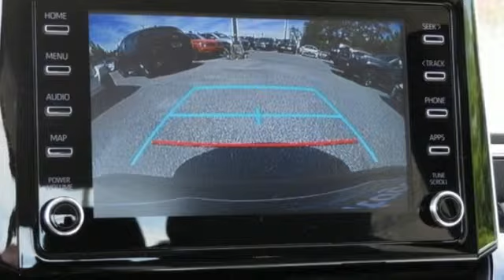2020 Toyota Corolla Baltimore Catonsville, MD 3T027770 - SOLD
Year: 2020
Make: Toyota
Model: Corolla
Trim: LE
Engine: 1.8L I4 DOHC 16V
Transmission: CVT
Interior: Ash
Stock #: 3T027770
VIN: JTDEPRAE8LJ027770
*Your additional costs are sales tax, tag and title fees for the state in which the vehicle will be registered, any dealer-installed options (if applicable) and a dealer processing fee ($299 Maryland; not required by law); ($141 Pennsylvania). Prices are subject to change, and prior sales are excluded from these offers. While every reasonable effort is made to ensure the accuracy of this information, we are not responsible for any errors or omissions contained on these pages. Please verify any information in question with the dealer.

Address:
6324 Baltimore National Pike